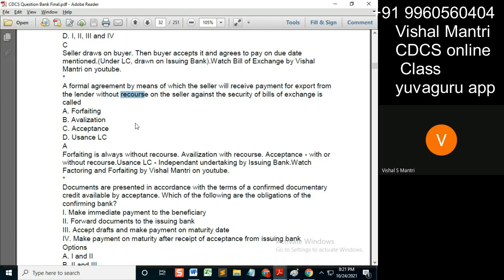CDCS class Question Bank 23102021 watermark#shorts77